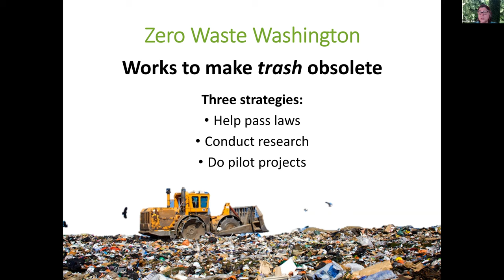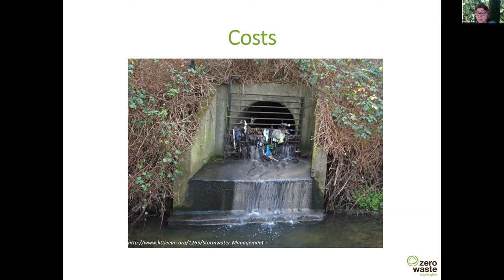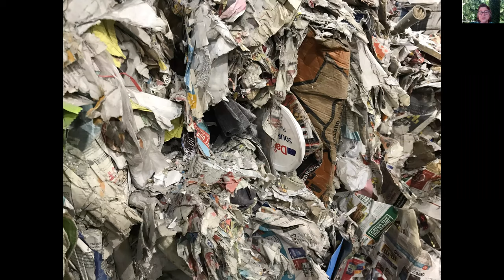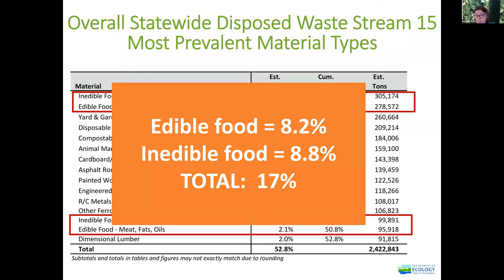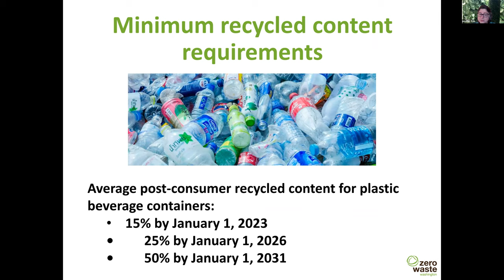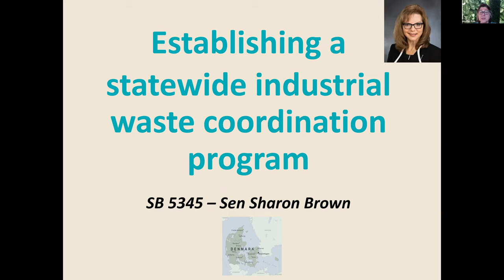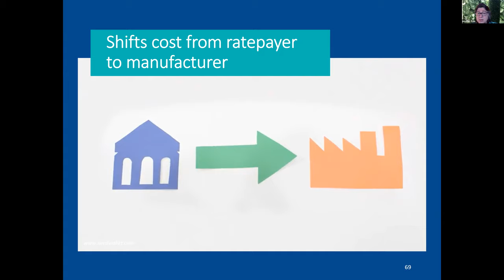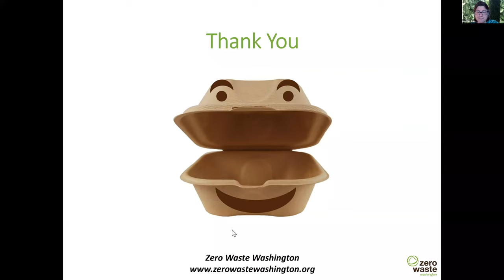The state of Recycling & Waste in Washington (March 2021)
Join Heather Trim of Zero Waste Washington to learn more about the activities around these important issues, litter assessments for clean water, and an update on bills moving through the state legislature as we speak (as of March 11, 2021)!

Washington and the world are in the midst of both a plastic waste crisis and a recycling crisis. With plastic being found everywhere from drinking water, to remote corners of the Arctic, to the bellies of baby fish mere days old, more people are realizing it's a deep problem we cannot ignore. In Washington, we are addressing these problems through voluntary actions and local/state level policy changes, such as changing state food safety code to allow for BYOC (Bring Your Own Container). In fact, 58% of Washingtonians in a recent poll said they're ready to end the use of styrofoam food containers.